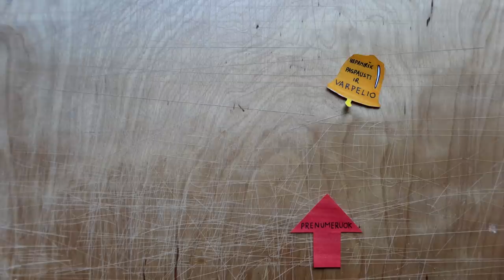DAUŽĖM METALĄ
Music
ES_Automatism - _91nova